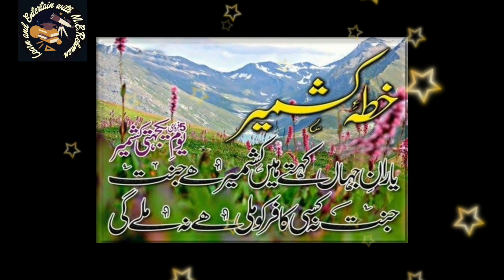Best Kashmir day whatsapp status,Sad Poetry Kashmir Day,5Feb Kashmir sad poetry,5Feb whatsapp status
How to stop violence on Kashmir & Palestine?Kashmir day Painting with great message,Kashmir day 2021